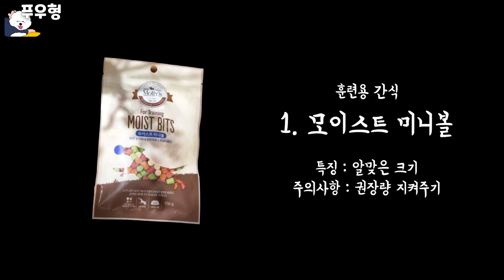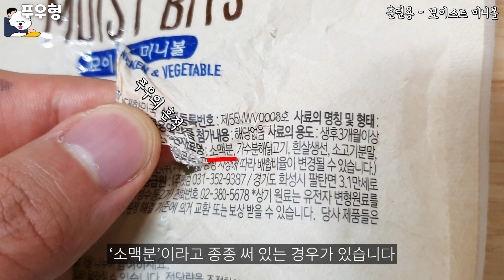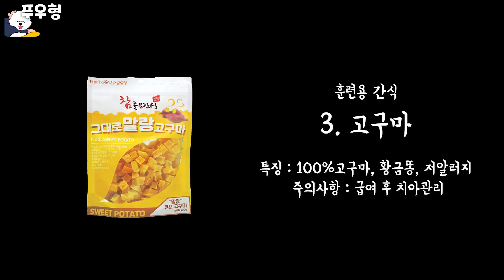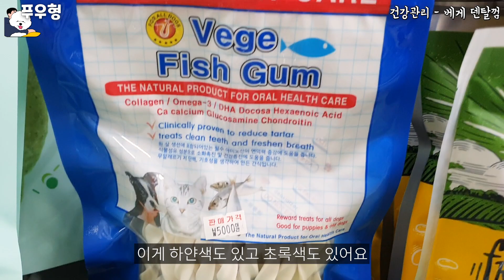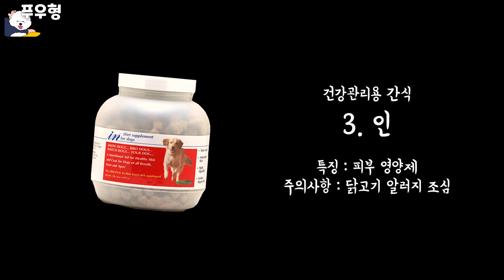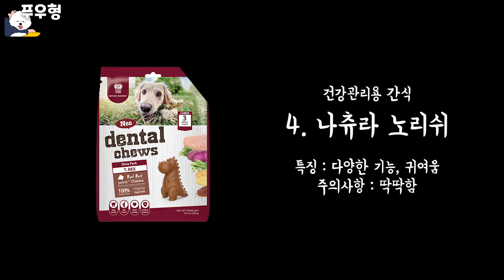강아지 간식은 이 영상으로 정리합니다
푸우가 먹고있는 간식들 소개시켜드릴게요ㅎㅎㅎ
훈련용 간식과 건강관리용 간식으로 나눠보았습니다

훈련용 간식👍
1. 모이스트 미니볼
2. 내츄럴코어 오리가슴살
3. 그대로 말랑 고구마

건강관리용 간식💪
1.인트라젠 플러스

🐶 푸우
이름: 푸우
나이: 3살
성별: 남
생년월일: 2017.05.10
견종: 비숑 프리제